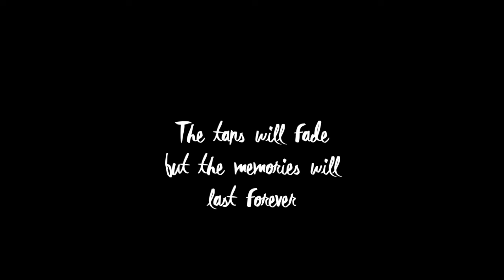NZ Summer 2015 - 2016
Summer, summer, summer!!